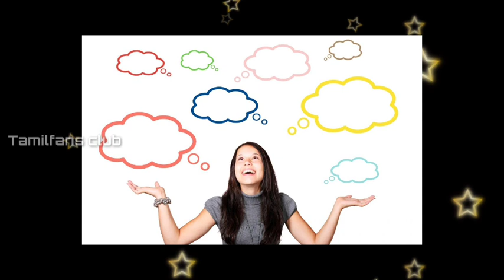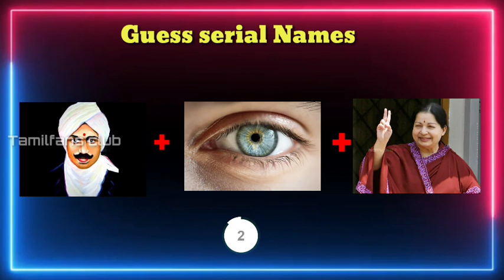Guess Serial names | Quiz | Find serials by given pictures | TFC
Guess Serial names by quiz
Find tv shows by given pictures
Quiz game

Listen ad-free with YouTube Premium
Song
Spectre
Artist
Alan Walker
UNIAO BRASILEIRA DE EDITORAS DE MUSICA - UBEM, LatinAutor - SonyATV, LatinAutorPerf, Sony ATV Publishing, EMI Music Publishing, LatinAutor - Warner Chappell, BMI - Broadcast Music Inc., Warner Chappell, LatinAutor, ASCAP, and 23 music rights societies